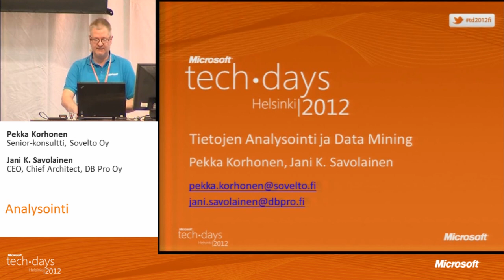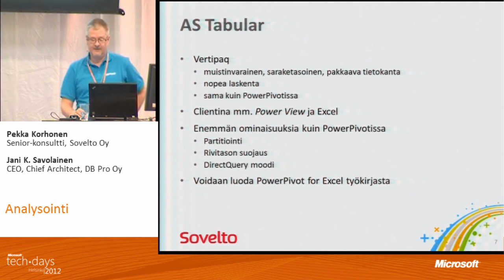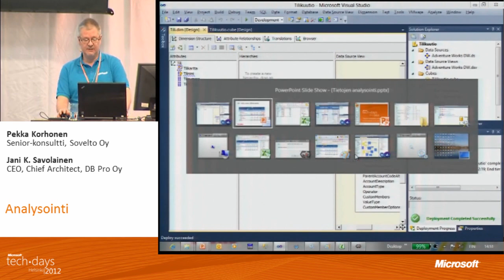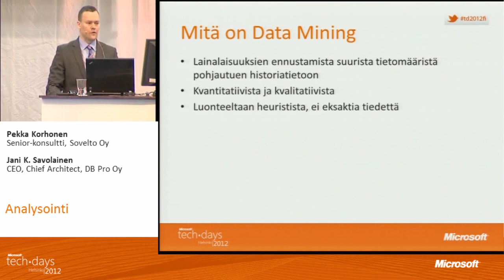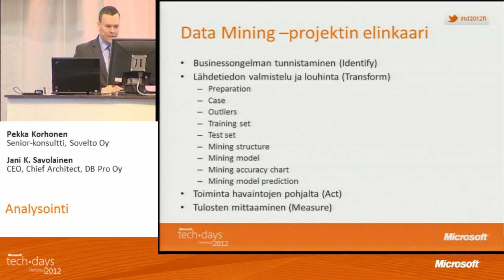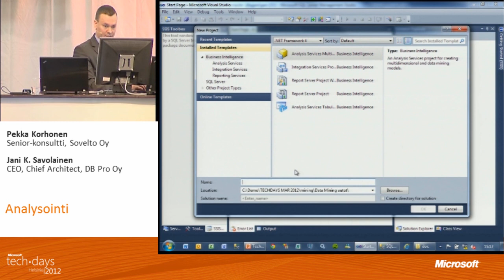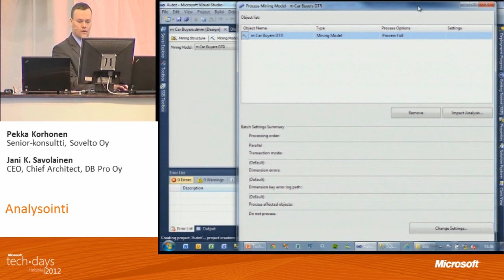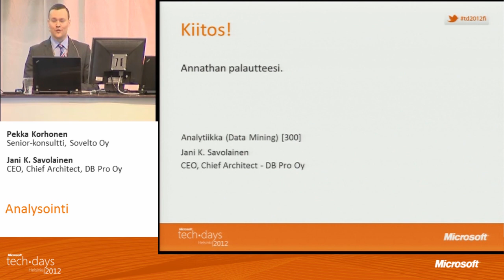Analysointi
Pekka Korhonen, Sovelto Oy
Jani K. Savolainen, DB Pro Oy